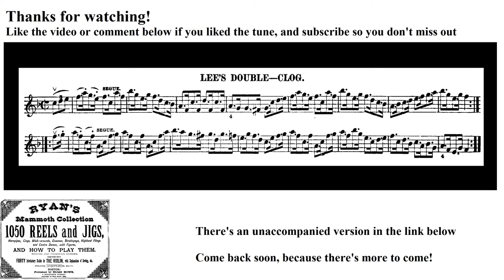0956- Lee's Double Clog, Leland Plays Ryan's Mammoth Collection